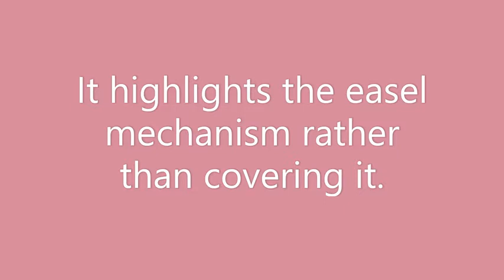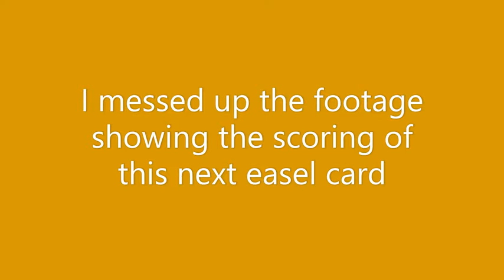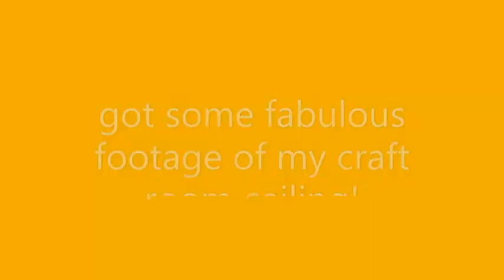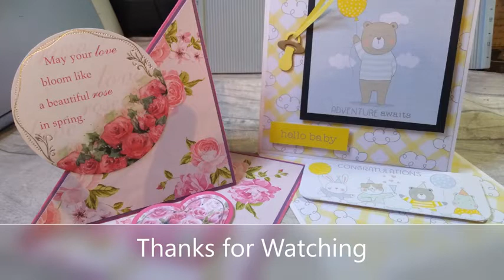Twisted Easel Card: Two Styles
The twisted easel card done two ways.